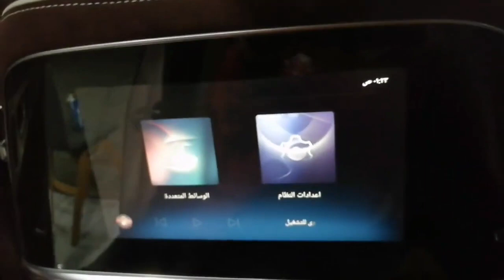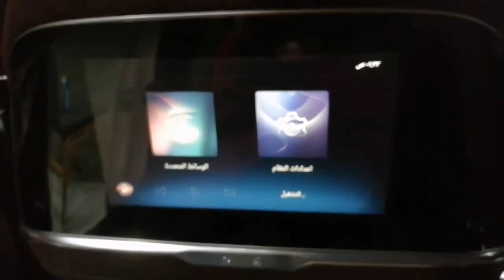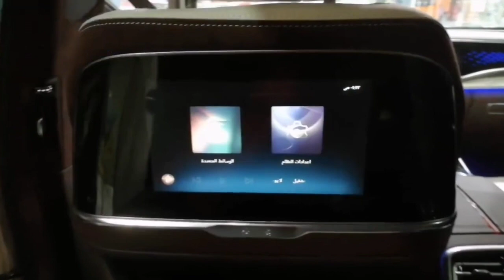The ultimate luxury sedan / Hongqi H9 interior design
The ultimate luxury sedan. Hongqi interior design. Keepsafe always and God.